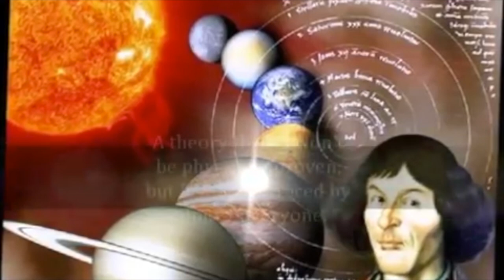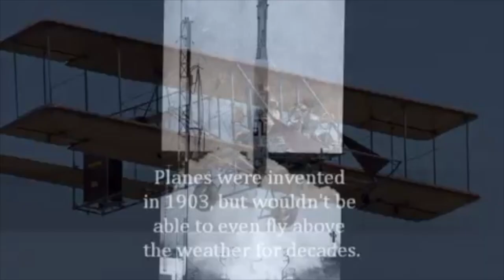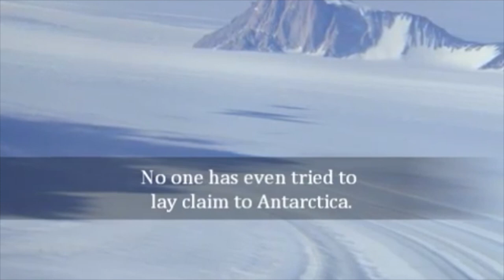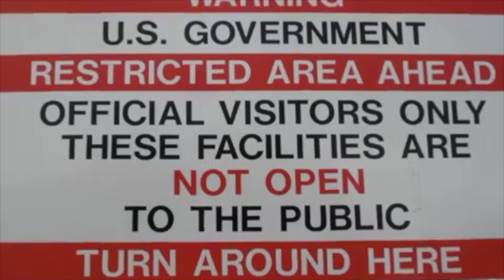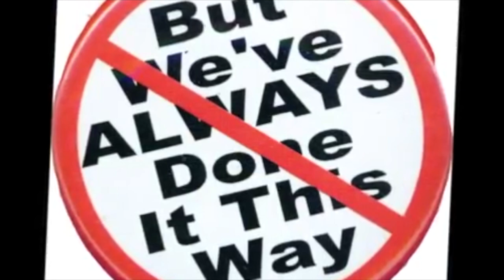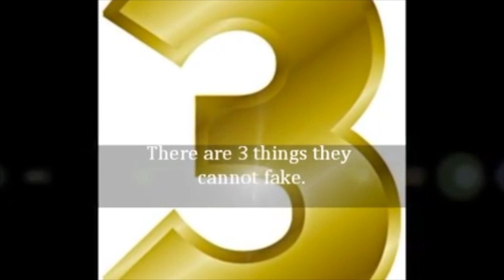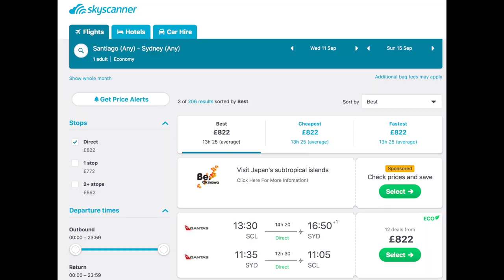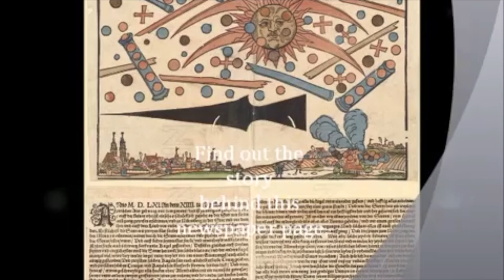Flat Earth Clues...or Full on Delusional Misunderstanding??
Welcome one and all to Flat Earth Friday.  Today I make my long awaited response to the infamous Flat Earth Clues series by Mark Sargent.

Arguably what kicked it all off for a lot of people, we look at the introduction video first and make an absolute mockery of it!!